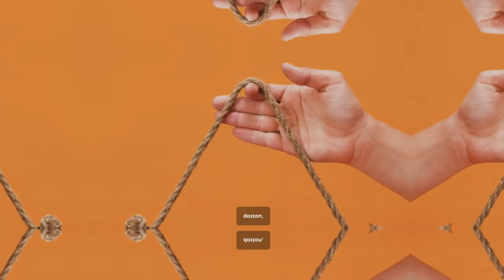10 biggest snake in the world | largest snakes ever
10 biggest snake in the world

Prepare to be blown away as we dive into the realm of the ten largest snakes in the world! 🐍 From the colossal Titanoboa to the awe-inspiring Green Anaconda, we uncover the shocking sizes and fascinating lives of these giant serpents. Discover how the Reticulated Python's impressive length and the Burmese Python's weight challenge our perceptions of snakes. Learn about the African Rock Python's natural habitat and the Amethystine Python's hunting habits. Explore the mysteries of the Indian Python, Yellow Anaconda, Boa Constrictor, and the deadly King Cobra. Don't miss this thrilling adventure into the world of enormous reptiles!

OUTLINE:

00:00:00 Intro
00:01:12 प्रागैतिहासिक काल का दानव
00:01:44 अमेज़न का हरा भूत
00:02:14 Chapter
00:03:45 फ्लोरिडा का आतंक
00:04:17 अफ्रीका का रक्षक
00:05:51 ऑस्ट्रेलिया का गौरव
00:06:21 भारत का अभिमान
00:06:51 पानी का शिकारी
00:07:19 पालतू सांपों का सरदार
00:07:44 जहर का बादशाह
00:08:12 Outro